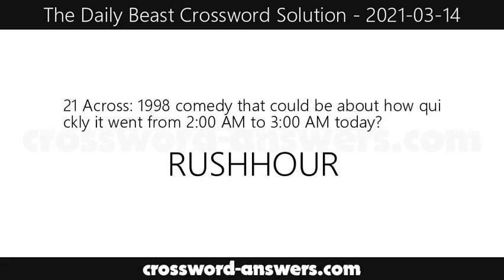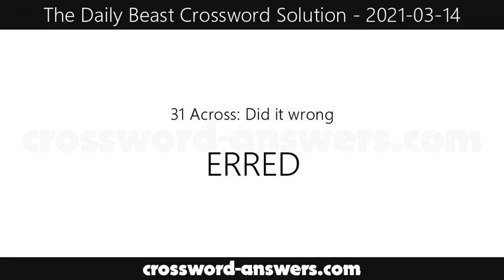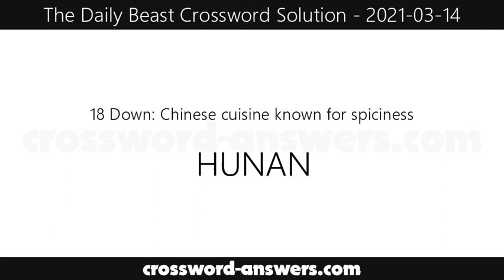The Daily Beast Crossword Answers for Sunday, March 14, 2021 ( 2021-03-14 )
The daily beast crossword answers for the crossword published on Sunday, March 14, 2021.